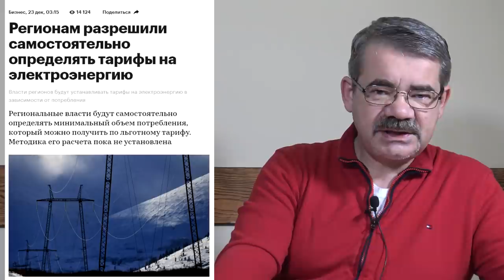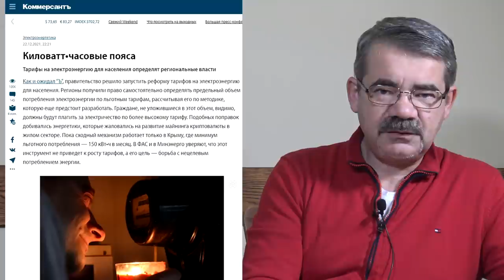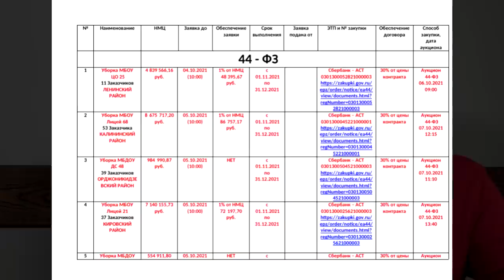"Именем Хабирова - с протянутой рукой?" "Открытая Политика". Выпуск - 360. 25.12.21 Уфа. Башкирия.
Хронометраж выпуска:
00:45 - В Москву с протянутой рукой...;
04:32 - Электричество - дорожает?;
06:49 - Город "У";
12:41 - Снежное предупреждение;
15:11 - Греков! Делом займись!;
20:03 - Элвин "кинул" Радия?!;
22:10 - Анонсы;